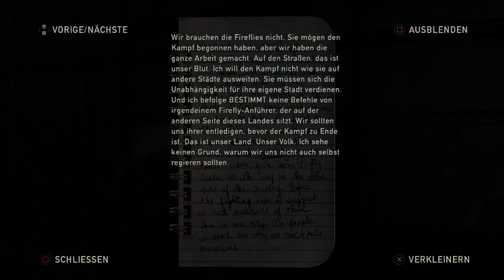Let's Play The Last of US German Teil 19 HD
Titel der Heutigen Folge : Kleines Mädchen mit Großer Waffe

Um kein Teil von mir zu Verpassen gibt es den Abo Button drauf drücken kostet Nix ansonsten wünsche ich euch viel Spaß beim schauen und haut rein meine lieben Zockfreunde ^^